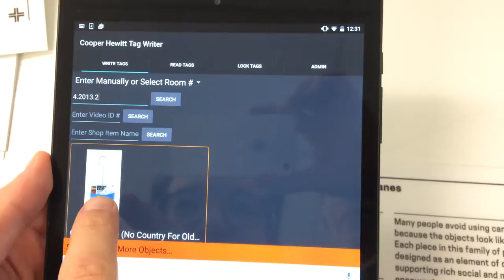Museum behind-the-scenes: Tag Writer App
Here's how we create NFC-enabled labels at the museum using our collections API, a custom Android application, and NFC tags. These labels allow visitors to "collect" objects from around the museum with our interactive, NFC-enabled Pen.